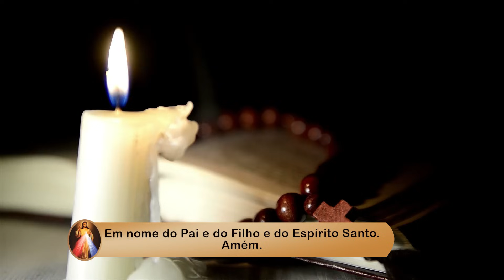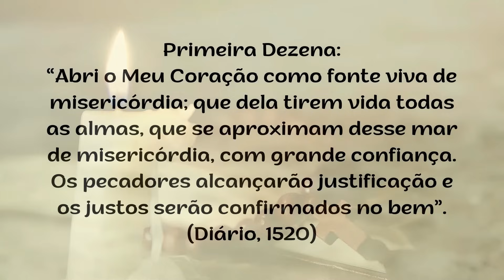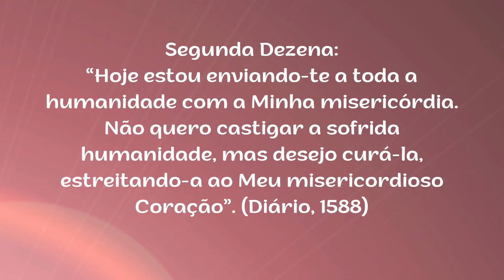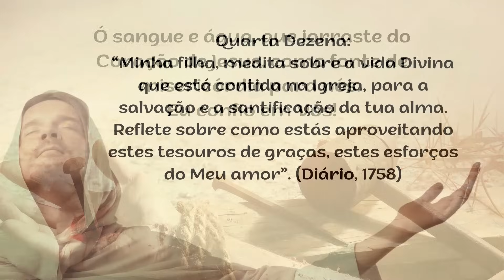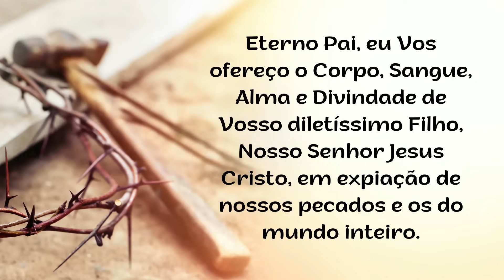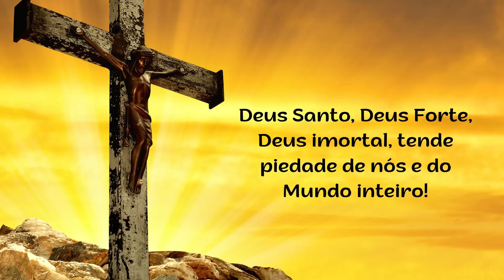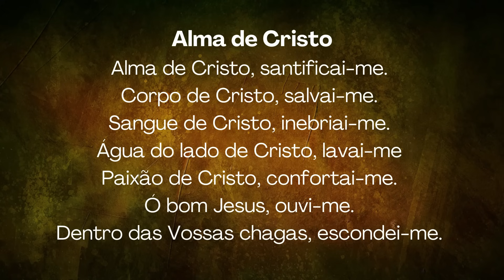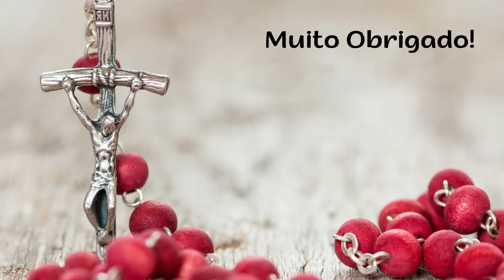8º DIA - Terço da Misericórdia - 26.12.2023 - Padre Robson Oliveira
Tema: COROAÇÃO DA VIRGEM MARIA

Refletindo sobre os ALEGRIAS DE MARIA em nosso TERÇO DA MISERICÓRDIA de hoje e nossa busca de viver na presença de Deus sempre mais, vamos meditar a COROAÇÃO DA VIRGEM MARIA.

No último dia, nós todos ressuscitaremos com o Senhor Jesus. Essa é uma de Suas promessas para nós. Ele prometeu ressuscitar todos aqueles que fossem fiéis a Ele, vivendo a Sua santa vontade aqui na Terra, pois assim alcançaremos a glória de Deus Pai. Maria já alcançou essa glória, ela foi ressuscitada e, no Reino dos Céus, está unida a seu Filho muito amado, Jesus Cristo. Por isso, nós rogamos, nesse dogma da Igreja, a nossa Mãe Santíssima que recebeu as glórias do céu, que foi coroada como Rainha do céu e da terra, Rainha de todos nós, Rainha de todos os que amam Jesus Cristo.

Vamos pedir ao Pai Eterno, pela intercessão de Nossa Senhora do Perpétuo Socorro, que nos dê a graça de viver uma vida cheia de Sua graça. Peçamos com muita fé, na certeza de que Ele irá nos livrar das terríveis tentações de Satanás. O inimigo não terá poder sobre nossa vida e, assim, viveremos uma vida vitoriosa, como a vida de Maria. Mesmo passando por momentos difíceis, de dor e sofrimento, e também nos momentos de alegria, as promessas de Deus se cumpriram na vida de Nossa Senhora. Ela creu e foi uma mulher vitoriosa.

Por isso rezemos, com muita fé, este SANTO TERÇO DA DIVINA MISERICÓRDIA!

00:00 - Início
05:00 - mistérios
12:00 - água
16:00 - final